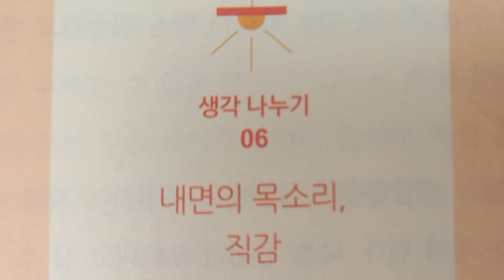책읽기 7일)패자부활 그리고 시작 (지음:이용원 2022.11.06 아다미방송 5)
신뢰를 잃는것은 모든것을 잃는 것이다
방송후원: 국민 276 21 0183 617 김향*